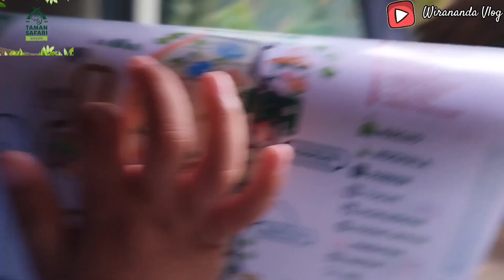HOLIDAY LEBARAN KE TAMAN SAFARI PART 2 🐬🐘🐅🐆🦒🦧🦓🐴🫎